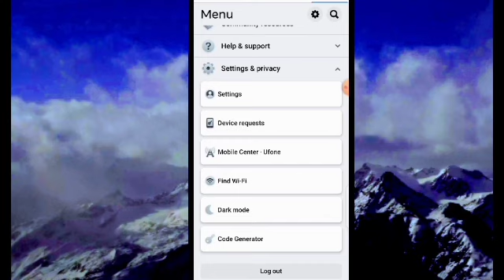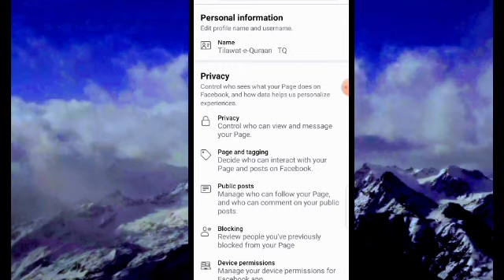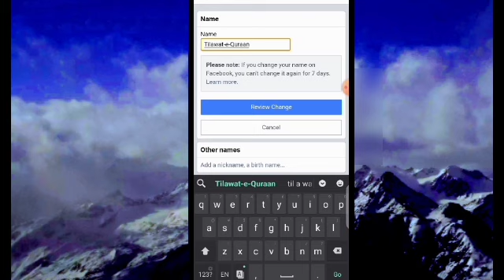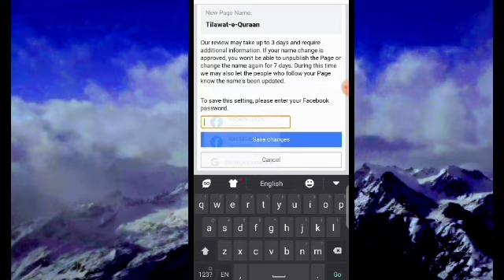Facebook Page Name Change Kaise Kare (2023) | How to Change Facebook Page Name (2023) Easily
Do you want to change your Facebook page name? Can't find EDIT INFO menu on your Facebook page? Watch this video to learn the new way on how to edit/change/rename your Facebook page name easily.
If you are looking for a video about how to change facebook page name, here it is!
In this video I will show you how to change page name on facebook. Be sure to watch the video to the very end.
You will learn about facebook page name change. That's easy and simple to do from your phone.

facebook download,
facebook login,
facebook logo,
facebook app,
facebook lite,
facebook creator studio,

Facebook Page ka name Kaise Change Kare | How to Change Facebook Page Name Easily
Hello Friends; this video about how to change facebook page name easily watch this video complete and learn how to change facebook page name.
Facebook page ka name kaise change karte hain 2023
How to change facebook page name easily 2023
How can i change my facebook page name 2023
How to change facebook page name on android 2023
More Searchable Queries:-
how to promote facebook page for on mobile 2023
facebook page ko kaise promote kare
facebook page ko kaise promte kare 2023
facebook page par followers kaise badhaye 2023
facebook page boost free 2023

Technical Jamshed Khan

Watch All Android Tips, Tricks and Tutorials.Watch Facebook, WhatsApp, instagram, twitter, tiktok, snackvideo,youtube,gmail,google,easypaisa and android tips and tricks here: